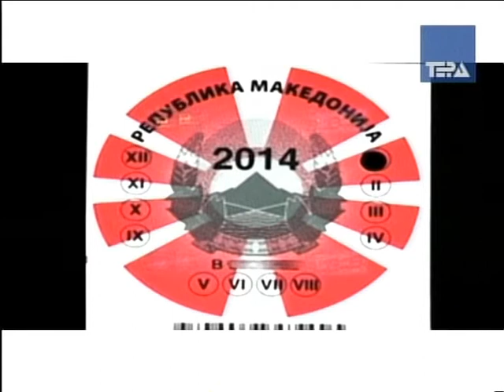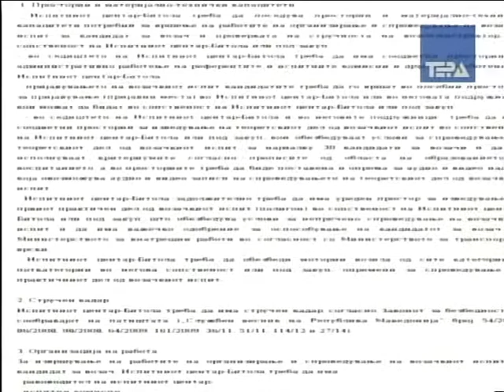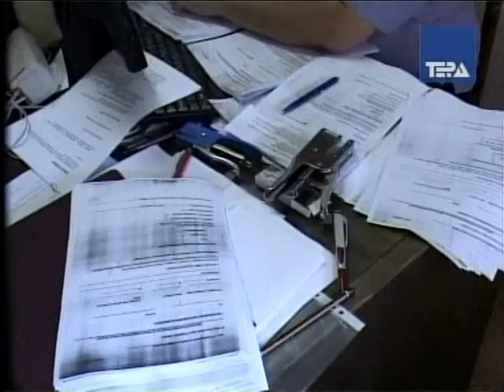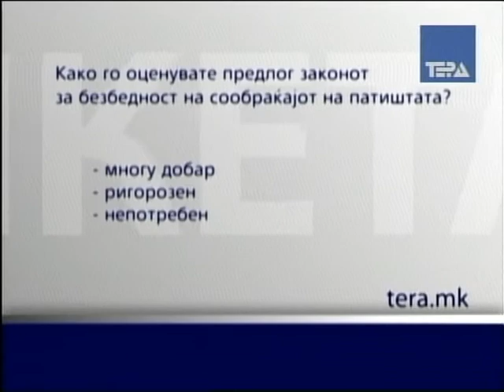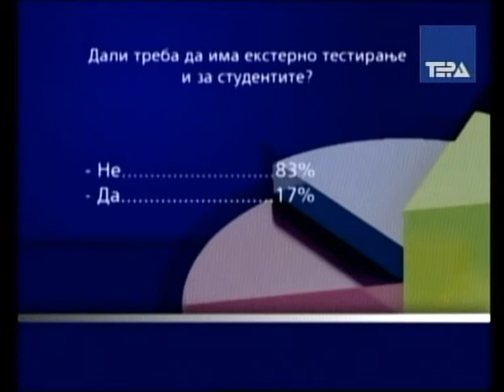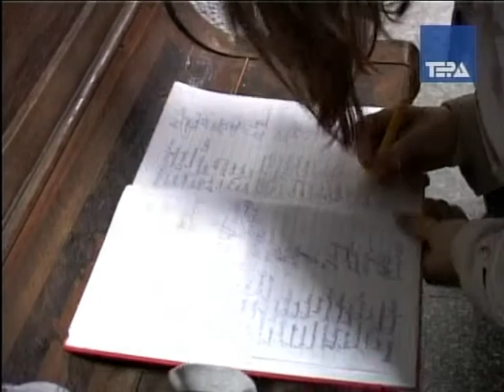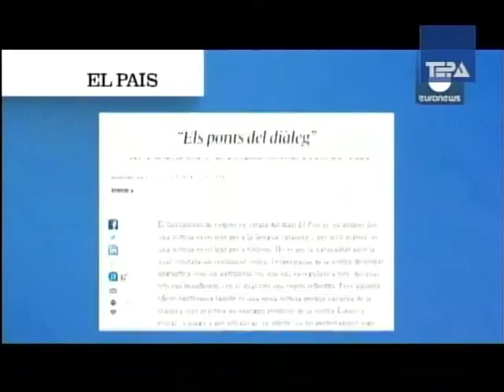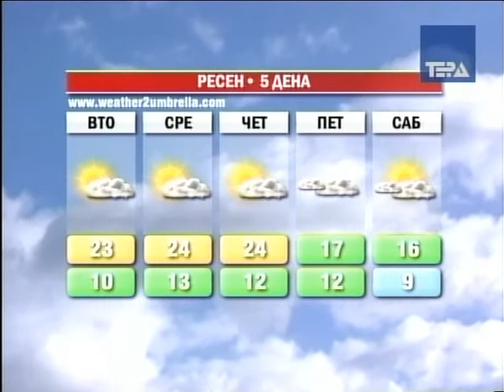Актуел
Понеделник 13 октомври 2014